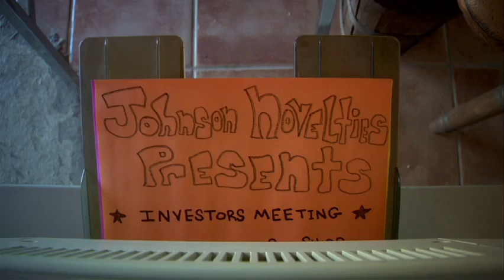MADE IN CHINA Trailer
Slinkys, Pet Rocks and Ant Farms ... behind every great novelty item is a great Novelty Inventor.

Co-written and directed by Judi Krant (in her directorial debut), MADE IN CHINA is a comedy about one such inventor, Johnson (Jackson Kuehn), a self-styled novelty inventor from a small town in East Texas, who is determined to bring his big idea - "a humorous domestic hygiene product" - to the world.

Johnson's journey takes him to the Mecca of the novelty world: China, where anything is possible and everything has its price. Lost in the backstreets of Shanghai, Johnson discovers that it takes more than a million dollar idea to make it to the big time. It takes guts, determination, and a fist full of sneezing powder.